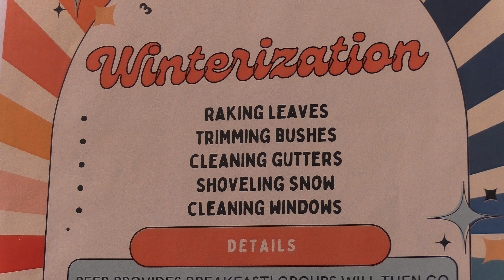winterization boyce, riddle, mayo